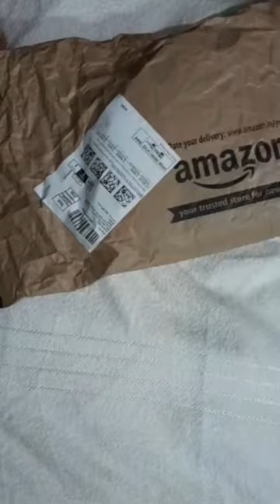deewanivlog like subscribe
link-Miss Chase Women's Wine Red Collared Round Neck Half Sleeve Solid Knee-Long Skater Dress